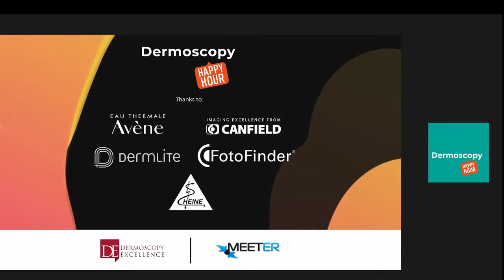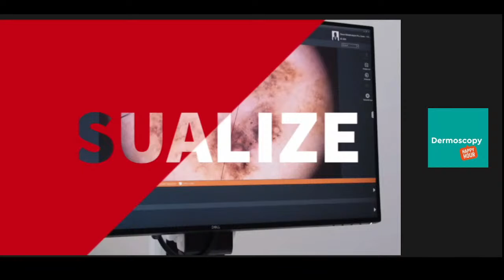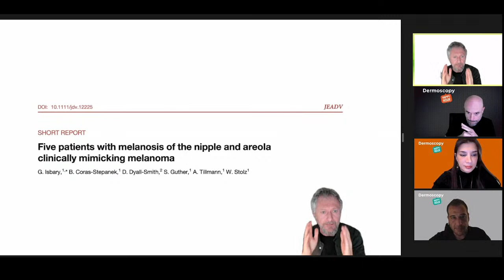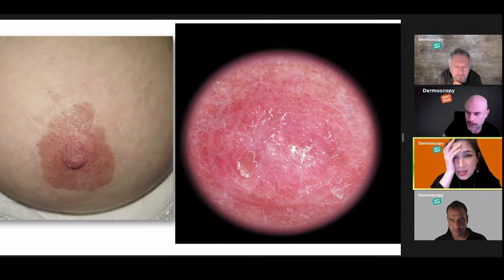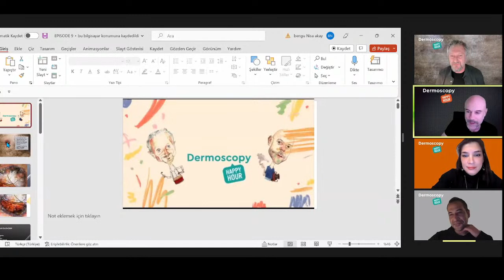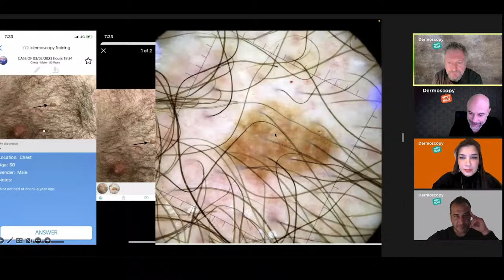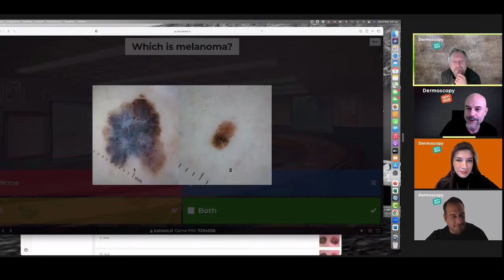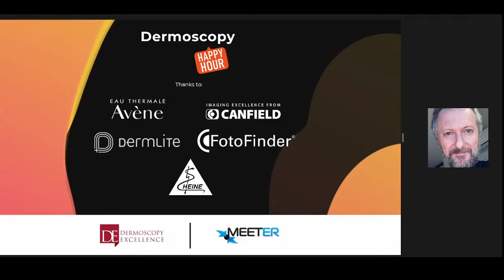Dermoscopy Happy Hour - SEASON 2 EPISODE 9 "NIPPLE LESIONS"